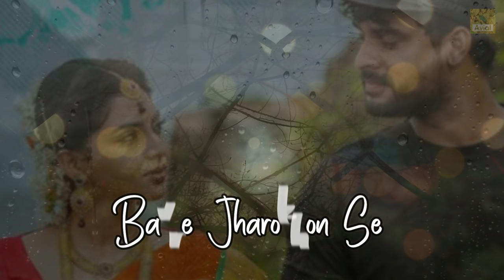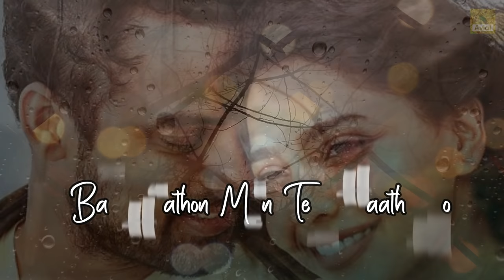Bavra Mann Dekhne | Lyric Video | Cover Song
Bavra Mann Dekhne | Lyric Video Song
Bawra Mann (Cover by Darshana Rajendran)

Original Credits
Film : Hazaaron khwaishein aisi

Bavra Mann Dekhne Chala Ek Sapna
Bavre Se Mann Ki Dekho Bavri Hain Baatein
Bavri Se Dhadkaane Hain Bavri Hain Saansen
Bavri Si Karwaton Se Nindiya Door Bhaage
Bavre Se Nain Chaahe Bavre Jharokhon Se
Bavre Nazaron Ko Takna.
Bavre Se Is Jahan Main Bavra Ek Saath Ho
Is Sayani Bheed Main Bas Haathon Mein Tera Haath Ho
Bavri Si Dhun Ho Koi Bavra Ek Raag Ho
Bavre Se Pair Chahen Baavron Tarano Ke
Bavre Se Bol Pe Thirakna.